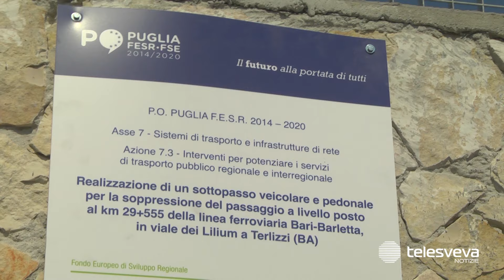Terlizzi, inaugurato il sottopasso di Viale del Lilium dopo un anno e mezzo di lavori